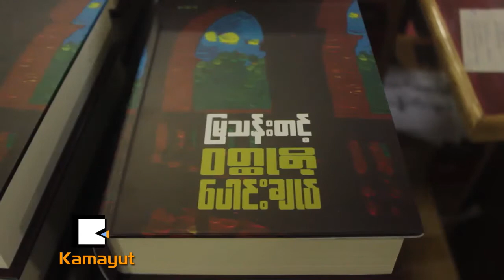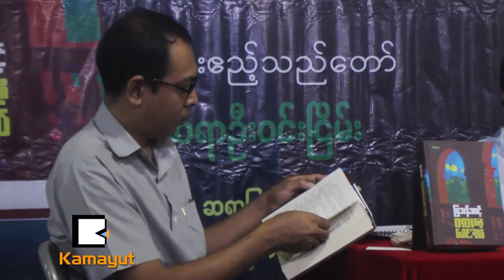ျမသန္းတင့္ရဲ႕ အိပ္မက္ထဲ ဘာေတြပါလဲ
"စာေရးဆရာျမသန္းတင့္ဟာ စာေရးစာဖတ္အလုပ္တစ္ခုတည္းကိုပဲ ဘဝႀကီးတစ္ခုလို႔ သတ္မွတ္ထားသူတစ္ေယာက္ျဖစ္သလို ျမန္မာစာေပနဲ႔ ကမၻာ့စာေပၾကားမွာ ေပါင္းကူးျမွင့္တင္ေပးေနတဲ့ ၾကယ္ပြင့္တစ္ပြင့္လည္း ျဖစ္တယ္"